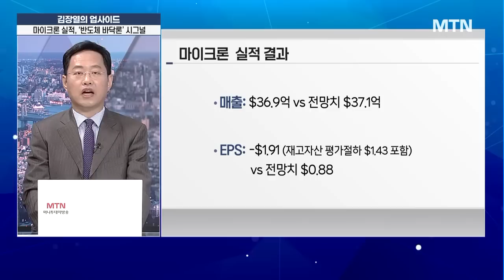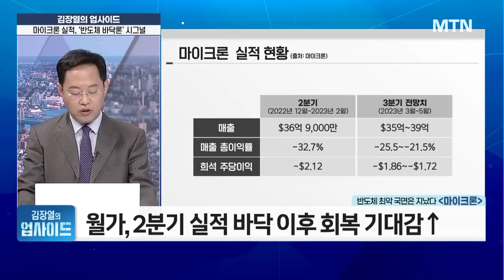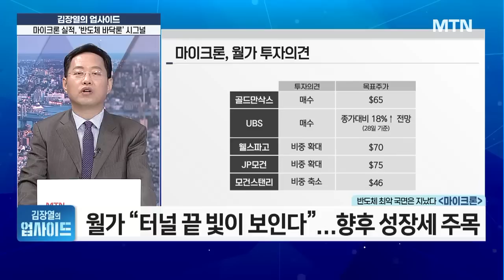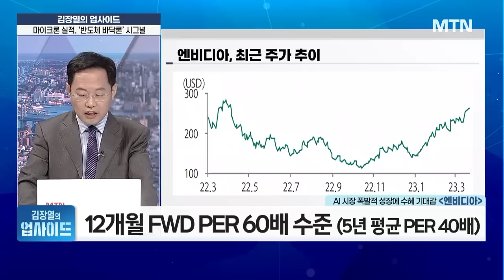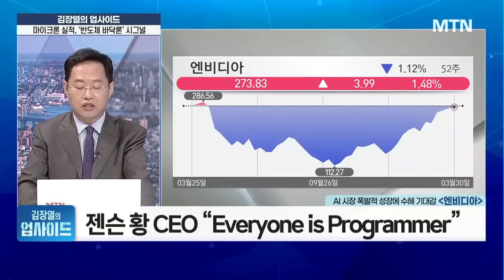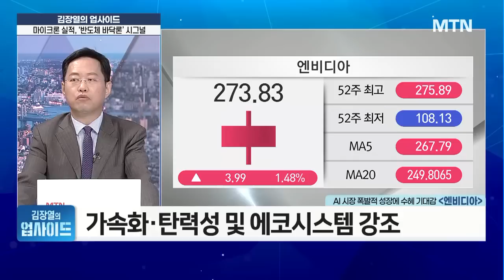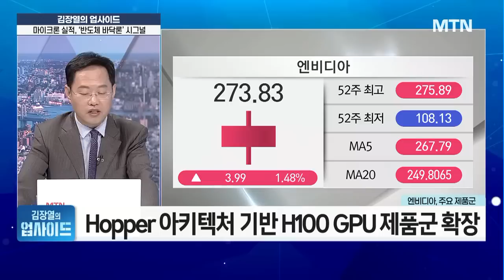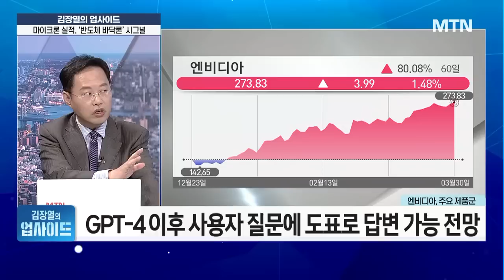[김장열의 업사이드] 엔비디아, 메모리 반도체 시장 구원자 될까? / 머니투데이방송 (증시, 증권)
03/31 굿모닝 6:00 글로벌

▶ 마이크론, 사상 최대 손실에 “바닥 신호”
- 매출: $36.9억 / EPS: -$1.91 기록…전망치 하회
- 하반기(3~8월) 반도체 업황 개선 전망
- CEO, 장기 수요 전망에 “Confident(자신 있다)”

▶ 엔비디아, '2023 GTC' 통해 AI 대장 입지 확인
- 12개월 FWD PER 60배 수준 (5년 평균 PER 40배)
- 주가 수익률, 주간 +6.5%·월간 +14.9%·YTD +85%
- GPU 제조→AI 기반 IaaS·PaaS·Saas 사업자 진화 단계

▶ 엔비디아, AI 관련 주요 제품 포트폴리오 확대
- ‘Hopper’ 아키텍처 기반 ‘H100’ GPU 제품군 확장
- AI 관련 클라우드 서비스 ‘AI Foundation’ 공개
- 하반기 '서버 CPU Grace·Grace Hopper' 등 제품 확대